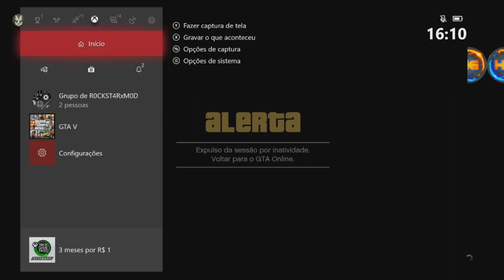GTA V COMO CRIAR UM TRAJES BASE TOP PARA SUBIR PARA O MODO DIRETOR MEIAS COLORIDAS XB1&PS4